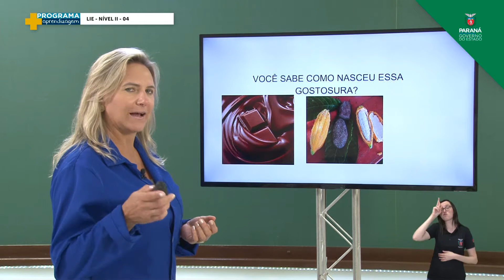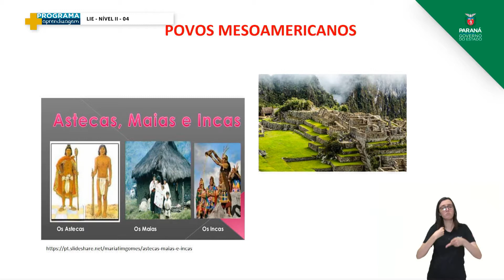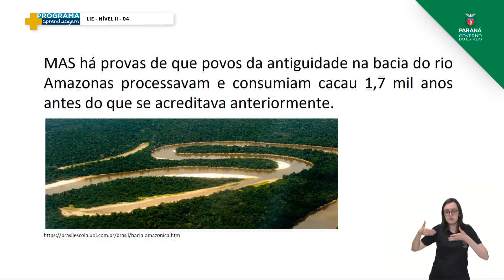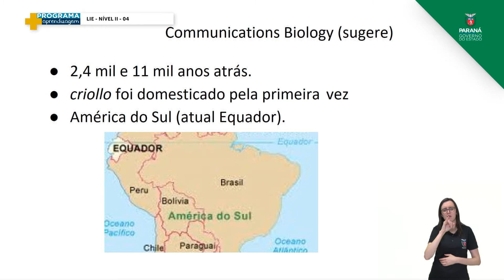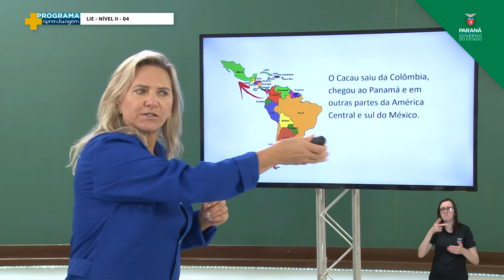2021 | Resumo da Aula | PMA | Nivel 2 | Leitura, Escrita e Interpretação | Aula 04